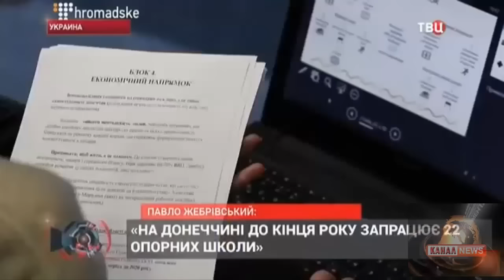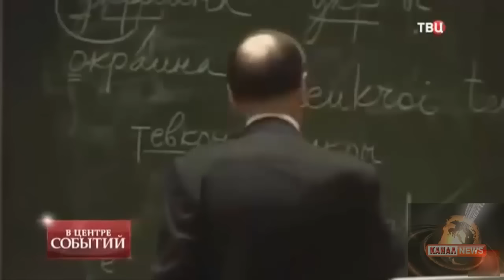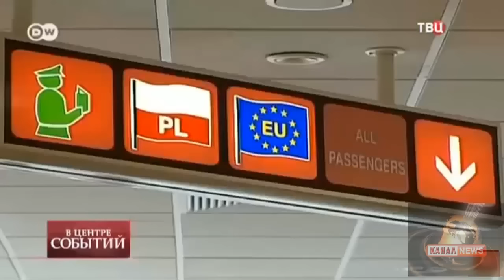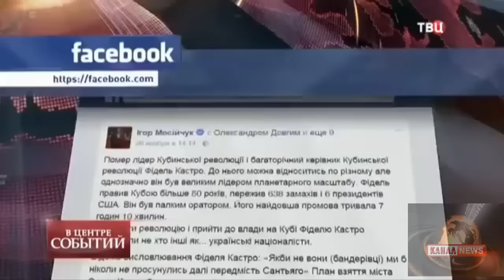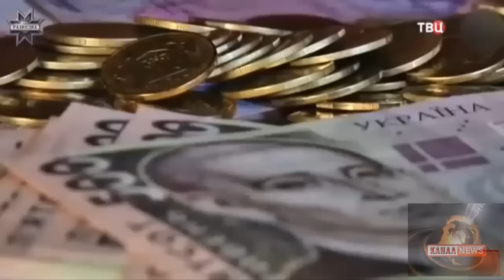Украина еще до нашей эры была житницей всего мира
Украина удивляла весь год, не изменив себе даже в последние недели 2016. Хохлы так поверили в себя, что думают их великая нация самая древняя на Земле. Что кубинская революция не обошлась без бандеровцев, а Америку и вовсе открыли сами украинцы. Звездная болезнь она такая.
И смех и грех. С улыбкой о грустном
Уважаемые посетители!  Если Вы обнаружили свое видео на нашем канале, однако Вы не давали свое согласие на его размещение и против этого, просьба сообщить об этом администрации канала. Спасибо за понимание.